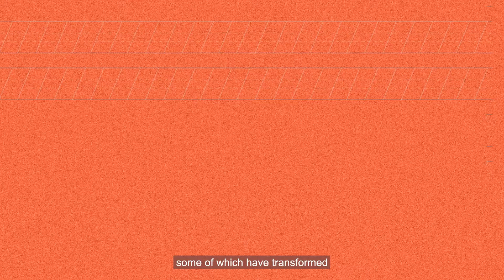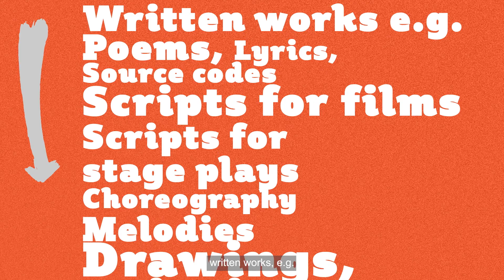decIPhered: IP and You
From the moment you wake up till the end of your day, you would have probably encountered numerous types of IP. Check this out and see if you can list some of them!